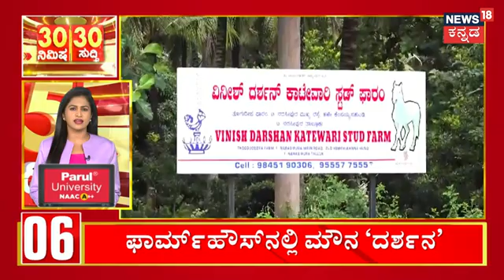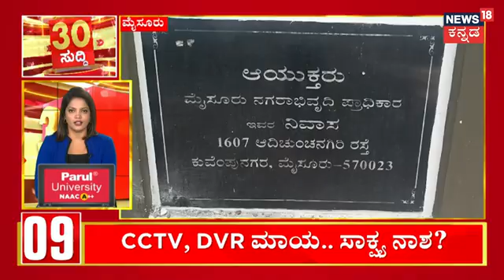Vijayalakshmi Darshan In Birthday Party | ಜೈಲಲ್ಲಿ ದಾಸ.. ಪಾರ್ಟೀಲಿ ‘ವಿಜಯ’! | Pavithra Gowda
News18 Kannada Live | ನ್ಯೂಸ್ 18 ಕನ್ನಡ ಲೈವ್
Karnataka | ಕರ್ನಾಟಕ
Kannada | ಕನ್ನಡ